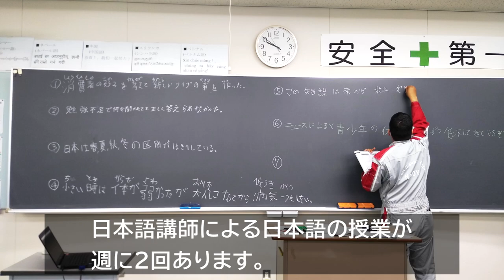TOYOTA TECHNICAL COLLEGE NAGOYA international-course【OLD】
トヨタ名古屋自動車大学校　国際自動車整備科　は日本語から学べる留学生限定の学科です。
3年間じっくり学んで2級自動車整備士になりましょう！！
2021年日本留学AWARDS　【専門学校　技能・技術系部門】にて、大賞を受賞しました！